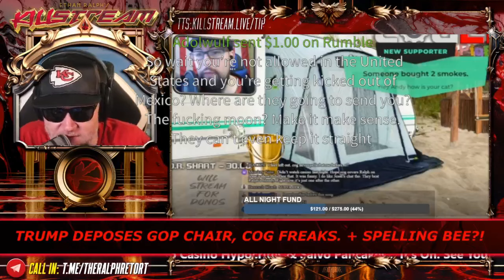Ralph talks that real shit - Killstream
Clip taken from:
KILLSTREAM: TRUMP DEPOSES GOP CHAIR, COG FREAKS. + SPELLING BEE?!